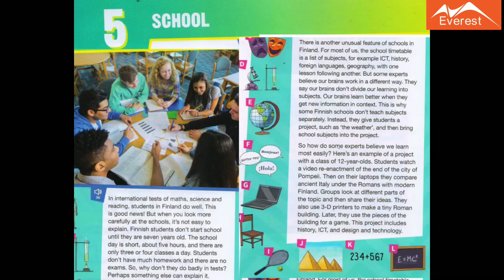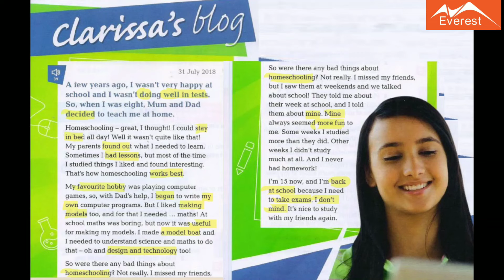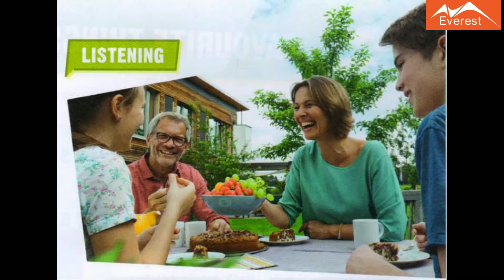PREPARE 3 UNIT 5 - School